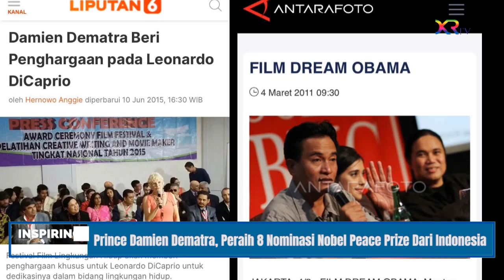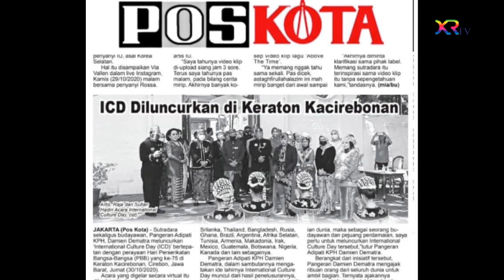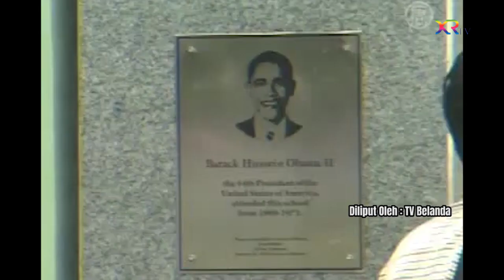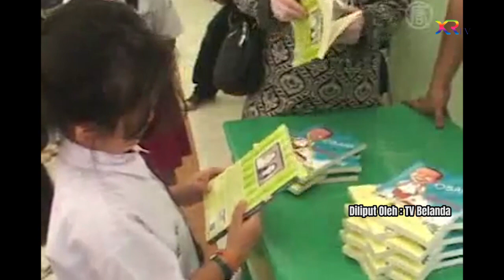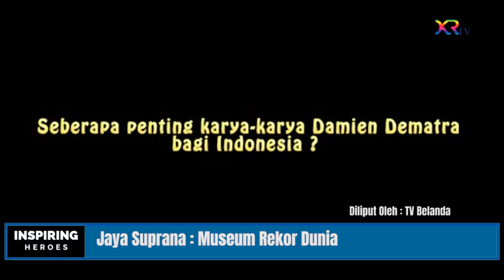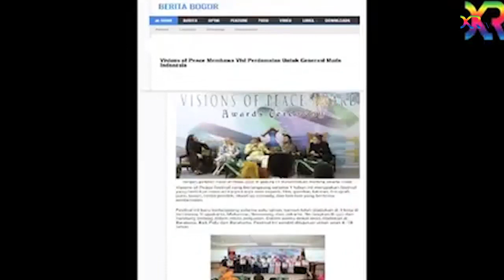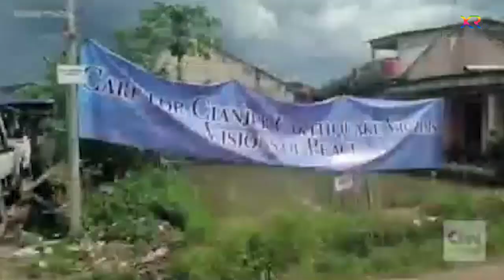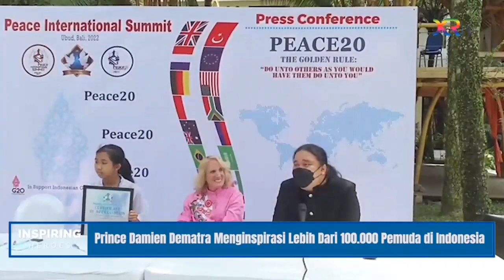Inspiring Heroes: Pangeran Damien Dematra Peraih 8 Nominasi Nobel Peace Prize dari Indonesia